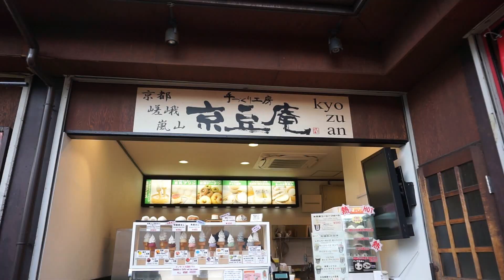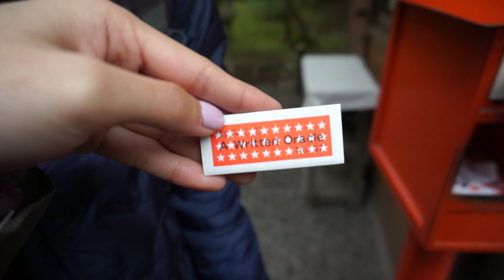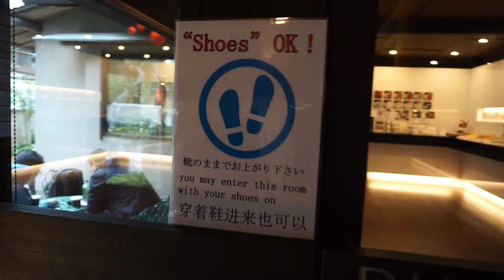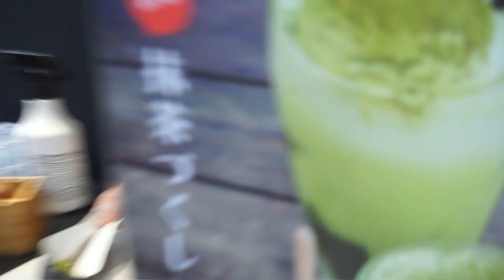京都之旅 岚山 | Arashiyama KYOTO 2020 [ EP.2 ]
超爱岚山这里了, 风景美死了 🥰！跟着我的脚步吃就对了 因为太好吃了~~~ 可以试试豆腐冰淇淋 很香豆味 很滑顺。还有炸番薯条 不错哦 蛮特别的
大推大家去试试这家生蛋拌饭啦  是道地日本人介绍我去吃的哦，真是无法形容的好吃！😋😋😋 [岚山こだわり卵専門店 : shorturl.at/lxE01 ] 还有这家豆腐餐 因为没有华语/英文字 所以不知店名... 可是真的很好吃哦 很香豆味 很滑。接着就是鸡白汤拉面啦 [ Menya Mitsuru : shorturl.at/nBRSY ] 好吃好吃 ！🤗

Fall in love with the beautiful scenery of Arashiyama. Food here are delicious too. You can try the tofu ice-cream which is very fragnant and smooth And also the sweet potato chips are nice too
Highly recommend everyone to try raw egg with rice, which is the authentic Japanese introduced me to eat, really indescribable delicious!😋 😋 😋 [shorturl. Ats/lxE01] . Also this TOFU meal as there is no Chinese/English words so I dont know the name...But it's really delicious. It's very fragrant and smooth, worth the price. Then there's the chicken noodle soup , YUMMY !